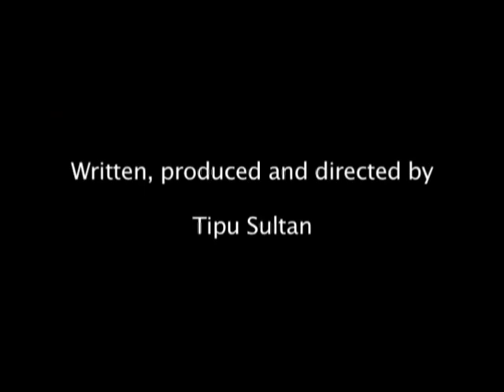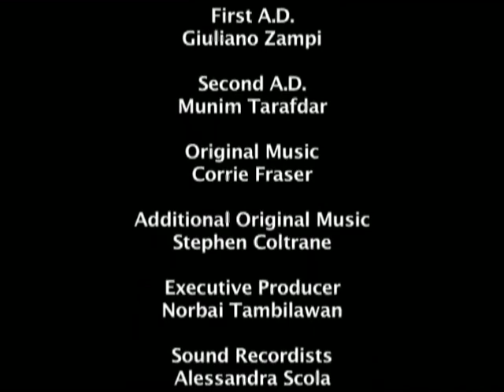Orpheus In The Underground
Orpheus the bard goes in search of his wife in the underworld, the London underground. Written, Produced and Directed by Tipu Sultan, starring Giuliano Zampi, Niya Hill.